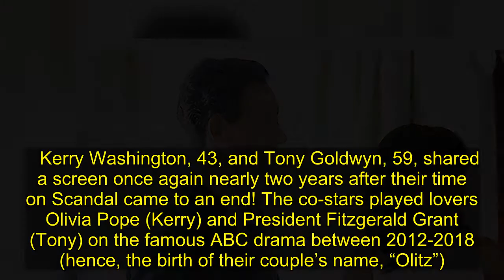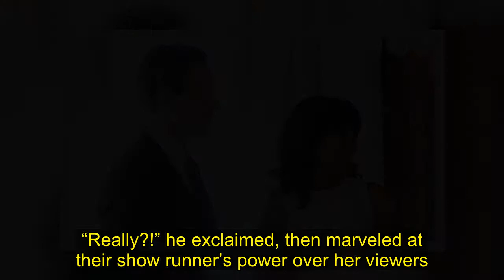‘Scandal’s Kerry Washington & Tony Goldwyn Reunite & Name The ‘Olitz’ Song That Makes Him Cry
Kerry Washington and Tony Goldwyn reflected on their characters’ legendary romance in ‘Scandal’ during an Instagram Live session! One song from the ABC show still brings Tony to tears.    Kerry Washington, 43, and Tony Goldwyn, 59, shared a screen once again nearly two years after their time on Scandal came to an end! The co-stars played lovers Olivia Pope (Kerry) and President Fitzgerald Grant (Tony) on the famous ABC drama between 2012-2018 (hence, the birth of their couple’s name, “Olitz”). They reflected on their time playing the dynamic duo in an Instagram Live session on April 8, which included a fan Q&A! “People wanted to ask: What’s your favorite Olitz line?” Kerry told Tony. She answered the question first, though.    “How could it not be ‘one minute’? It’s just ‘one minute.’ Right, like every time we got to say ‘one minute’ I was like — ” Kerry said, gasping before finishing her sentence. Of course, she’s referring to the time limit Olivia and Fitz often gave each other during their little lovers’ moments on Scandal. The show’s theme song, “The Light” by The Album Leaf, would often play during these tender scenes. Kerry can still hear it.  “And that music. That crazy music. So good,” she said, reminiscing on the theme song. Apparently, the song even brings Tony to tears! “That music, it still makes me cry when I hear that,” he confessed. “Sometimes I’ll be like in an elevator and the Scandal theme will be playing and I’ll be like, ‘Oh God.’ ” Tony demonstrated his best pretend cry, and he and Kerry couldn’t help but burst into laughter. “It’s so pathetic,” Tony joked. View this post on Instagram Filled out the my Census with the President today. TGITony ⠀⠀⠀⠀⠀⠀⠀⠀⠀ Happy Scandalversary, love you @TonyGoldwyn! Love you ScandalFam! Love you Gladiators ❤️ A post shared by Kerry Washington (@kerrywashington) on Apr 7, 2020 at 6:43pm PDT  Kerry reminded Tony that he’s not the only person whom the song has moved. “People have walked down the aisle to that music,” she said, which was news to Tony. “Really?!” he exclaimed, then marveled at their show runner’s power over her viewers. “The impact of Shonda Rhimes’ universe is just incredible,” Tony said in wonder.  Kerry has now moved on to another big show: Little Fires Everywhere, the Hulu series in which Kerry plays the leading role of Mia Warren alongside her other leading lady, Reese Witherspoon. Meanwhile, Tony had a role in the Netflix horror series Chambers, which was canceled in 2019. Of course, both actors aren’t on any acting sets right now as they quarantine amid the coronavirus pandemic. So, it’s time to binge Scandal in the meantime!